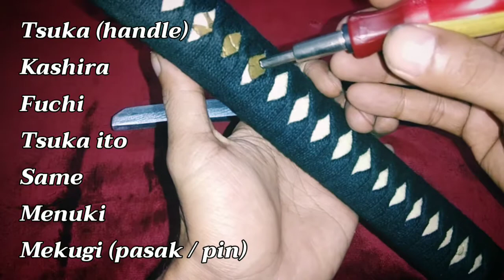Gagang Pedang Katana - The Tsuka & Tsukamaki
Assalamualaikum Mantemans, dulur-dulur di seluruh alam semesta dunia nyata dan dunia gaib.